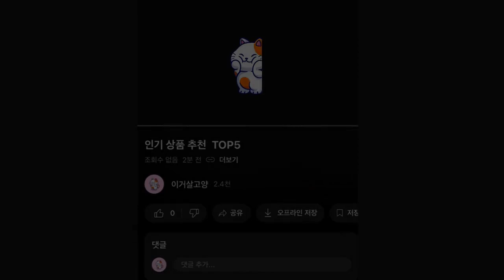2024년 가성비 좋은 인기 침대 추천 TOP5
1위 : [수도권 지정배송] 아너스 LED 일반형 슈퍼싱글/퀸 침대+본넬 매트리스, 그레이
가격 : 204,000원

2위 : 동서가구 이즈카이 LED 1단 3서랍 수납침대 + 본넬 양면 매트리스 세트 방문설치
가격 : 262,000원

3위 : [삼익가구]러버 LED 4단 수납 원목 침대(YS 파워 본넬스프링 매트리스-슈퍼싱글)
가격 : 299,000원

4위 : 고급 PU 비건가죽 시리즈 침대 매트리스 세트 방문설치 퀸 사이즈, PU108(투톤) 퀸
가격 : 489,000원

5위 : 삼익가구 로이 LED 평상형 침대 + 파워 본넬스프링 매트리스 세트 방문설치
가격 : 339,000원